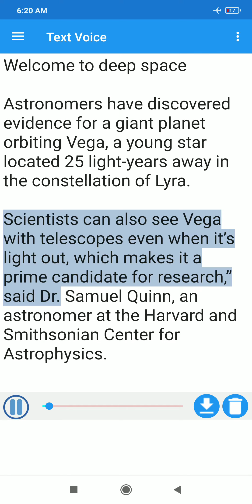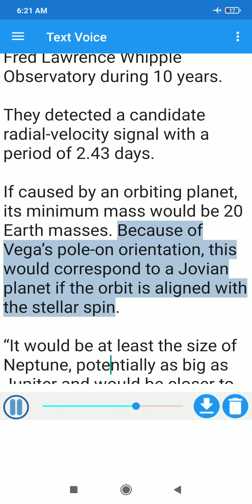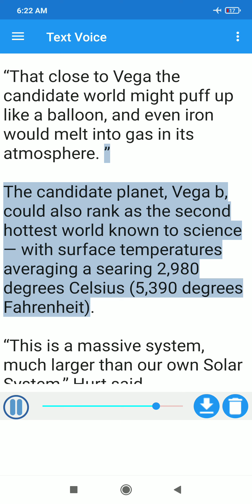Exoplanet on Vega | Deep Space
Massive Exoplanet around Vega